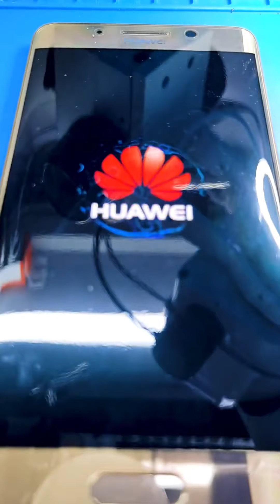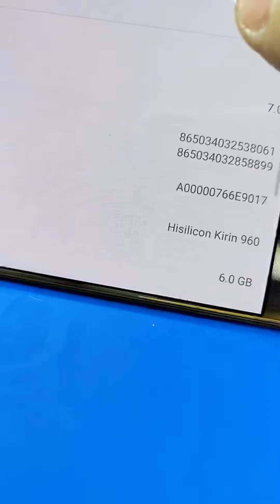Huawei mate9pro replacement motherboard kit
Welcome to leave a message in the comment area, like and follow our account: @phonepartsfix